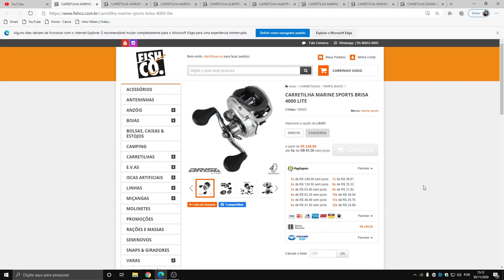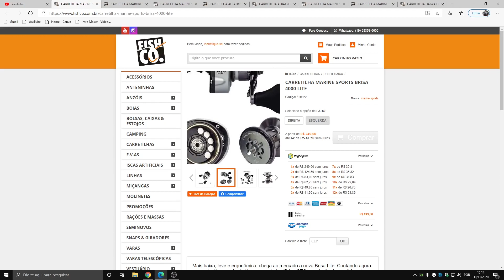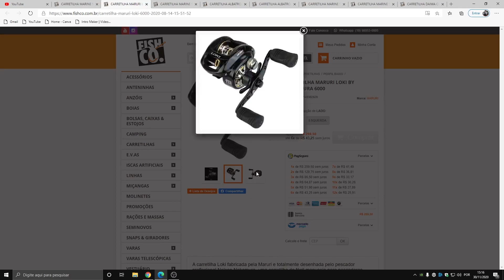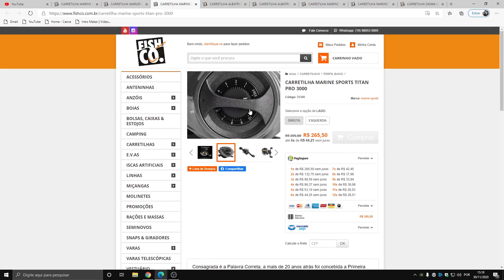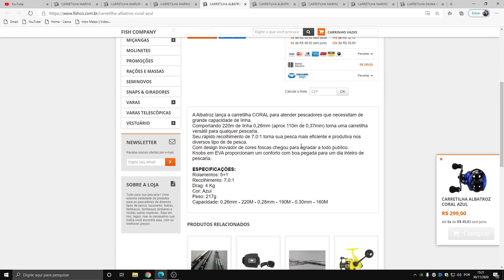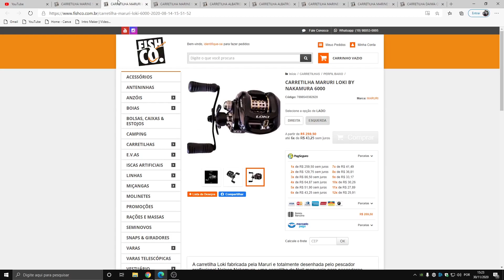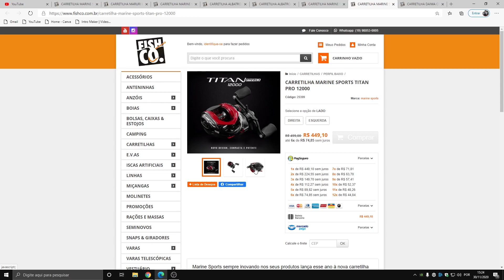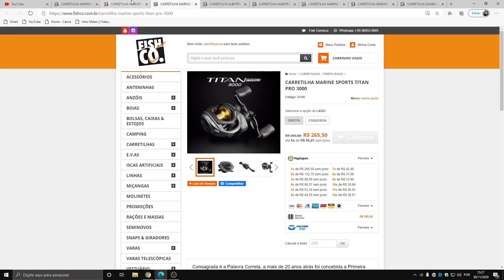MELHORES CARRETILHAS CUSTO BENEFÍCIO PARA A PESCA DE TAMBA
BOA TARDE pescador e pescadora!!

➖ Hoje trago um vídeo específico de carretilhas custo benefício 2020 para quem quer começar na pesca esportiva com carretilha, selecionei algumas carretilhas e expliquei os termos técnicos e minha opinião sobre cada carretilha de pesca!

Carretilhas para pesqueiros sempre são mais fáceis para conseguir um arremesso e pescar o dia todo, assim as carretilhas é um viral nos pesqueiros para quem curte pescar na superfície e torpedo, pois o arremesso dela é bem mais prático e fácil! assim conseguindo fazer uma pescaria de arremessos longos, porém o barulho dos molinetes é um show  a parte! Além disso, tem muitas carretilhas de pesca boas e baratas para quem quer começar a monta sua tralha de pesca para tambacu e para pesqueiros!

As carretilhas que selecionei neste vídeo foram:

CARRETILHA ALBATROZ CORAL AZUL
CARRETILHA MARINE SPORTS BRISA 8000 LITE
CARRETILHA MARINE SPORTS TITAN PRO 3000
CARRETILHA MARINE SPORTS BRISA 4000 LITE
CARRETILHA MARURI LOKI BY NAKAMURA 6000
CARRETILHA DAIWA CR80HS

Deixe sua opinião nos comentários sobre essas carretilhas também, para ter mais informações ainda sobre elas para quem está começando no mundo da pesca e das carretilhas!

Parceiros do canal:

Parceiros da Página❗️

Boias : @jrpescaoficial - JR PESCA
Loja : @fishco.com.br - FISH CO
Anteninhas @enzomicangas
Roupas de pesca: @marnegrofishing -
Rações : @pesquegold_oficial - PESQUE GOLD
Rolamentos : @vican_rolamentos - VICAN ROLAMENTOS
Manutenção: @oficinaalfa - OFICINA ALFA

🔘Os equipamentos que uso atualmente são:

Varas:
🔘Vara Lumis power Carnon 2´70''
🔘Vara Infinity Lumis 2'70''

Carretilhas:
🔘 Carretilha Shimano Curado
🔘Carrtilha Tatula Daiwa

Linhas:
🔘Super bass 0.35mm / Camou Line 0.35mm
🔘Chicote com Dourado 0.45mm

Anzois:
🔘 Todos os modelos Chinu da Technes

🔘GOSTOU DO VÍDEO?! LIKE/FAV PARA AJUDAR!